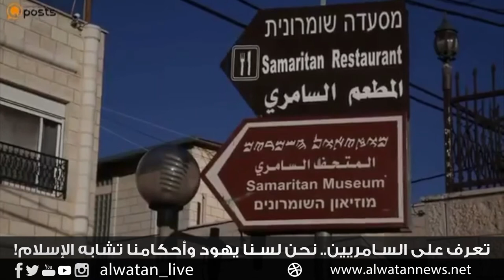تعرف على السامريين .. طائفة من اليهود وتعاليمهم تشابه الإسلام